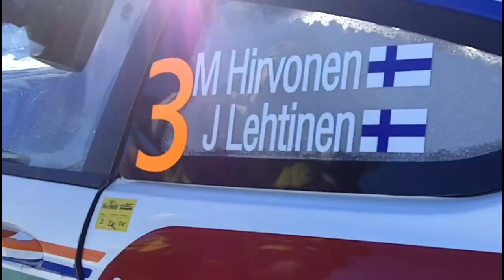Best-of-RallyLive- WRC Sweden 2011 - Hirvonen, Day 2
Hagfors, Service Park, midday Leg 2